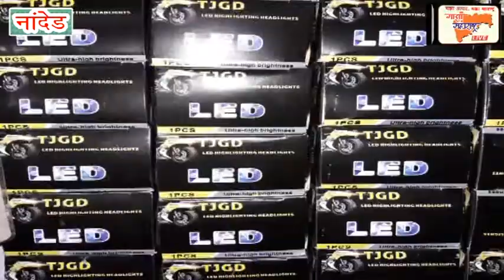काँग्रेस नगरसेवक साबिर चाऊस यांची बंडखोरी, mim पक्षाकडून दक्षिण उमेदवारी अर्ज